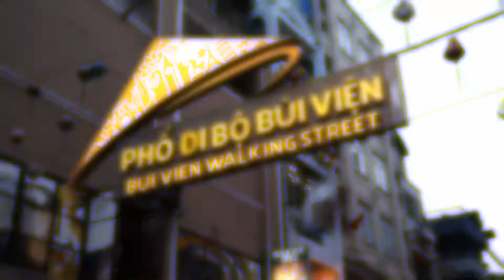LUNAR NEW YEAR | VIETNAM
Arrived in Southeast Asia! Just in time for the Lunar New Year 2018 in Ho Chi Minh City, Vietnam.

MY SETUP:
Camera:
Canon EOS 70D Digital SLR

Lens:
Canon EF-S 17-55mm f/2.8

Action Camera:
Akaso EK7000 4K Wi-Fi

Microphone:
Rode VideoMicro

Tripod:
Eggsnow Octopus Style Tripod

Drone:
DJI Mavic Pro

Laptop:
HP Spectre x360 15.6” 4K

External Hard Drive:
Seagate Backup Plus Slim 2TB

MicroSD:
Samsung EVO+ 256GB

Song: Spectre
Artist: Alan Walker